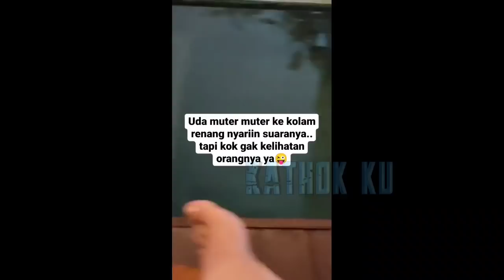Masih NGERUMPi❗Billar Kasih KODE ke LESTi MAU BOBOK Bareng❓ Vitamin Tengah Malam❗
Jangan Lupa: _
Thankz!!..